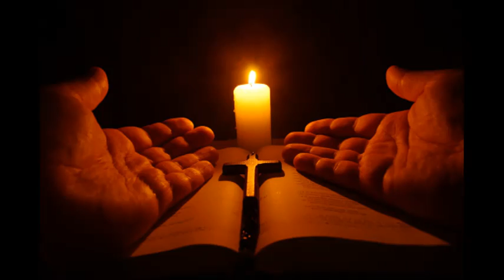Sumisigaw Sa Ilang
Ang tagpo ay ang pagdating ni Juan Bautista na pinili na ng Dios pagkasilang upang mangaral ng bautismo, pagpapatawad at pagpapakilala sa ANAK NG DIOS na darating na higit pa sa kanya.